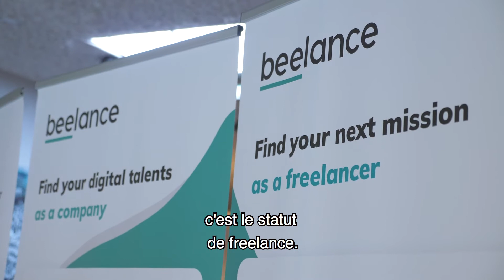NextConomy l Beelance | L'entrepreneuriat et l'innovation donnent-ils du sens au travail ?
-Event 16/09/2021

Dans notre paysage professionnel, les entrepreneurs jouent un rôle important et l'innovation est considérée comme le principal moyen d'assurer la croissance des entreprises.

Quel est le rôle de l’innovation et de l’entrepreneuriat dans cette transition ?
Comment les start-up font elles pour renforcer ce changement ?
Existe-t-il des éléments clés à mettre en place ?
Les freelances sont-ils plus enclins à donner du sens à leur travail ?
Pour répondre à toutes ces questions, nous avons réuni pour vous différents experts pour un débat engagé et interactif animé par le journaliste Gilles Quoistiaux.

-Laurent Hublet, entrepreneur dans le numérique et philosophe, co-fondateur et CEO de BeCentral
-Josef Schovanec, auteur, écrivain, philosophe
-Jeroen Franssen, expert du Marché du travail chez Agoria et responsable du projet « Be the change »
-Olivier Legrain, CEO de IBA
-Marleen Deleu, Directrice de NextConomy
Laurent-Philippe Ham, CEO de Beelance